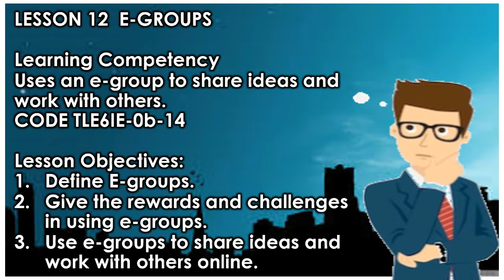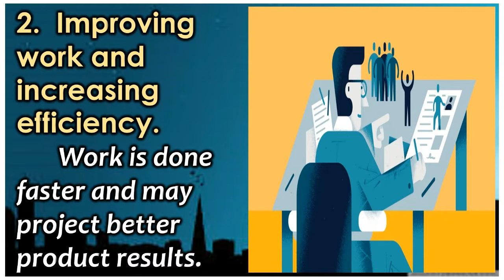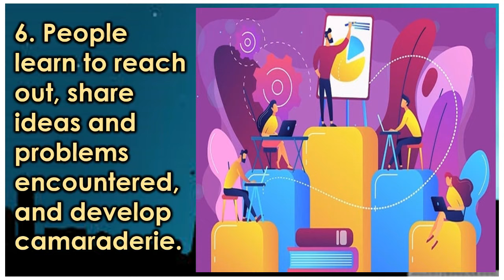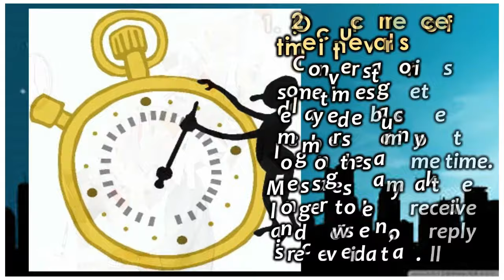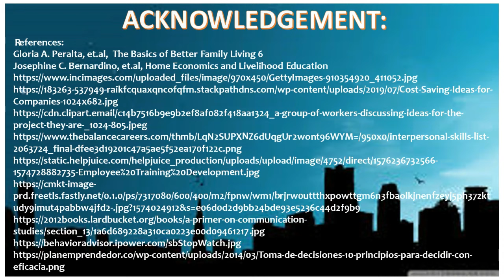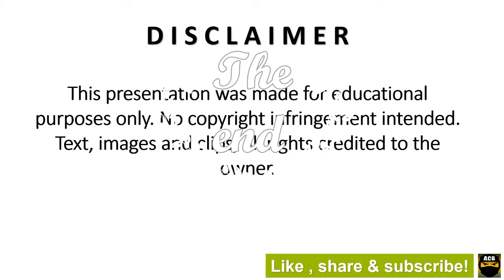TLE 6 ICT and Entrepreneurship - E-Groups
TLE 6 Lesson Video about the topic E-Groups. The video can be used as a reference for the subject. Just download and edit according to needs. Comments are highly appreciated for the improvement of the channel, so leave your suggestions below. Thanks!